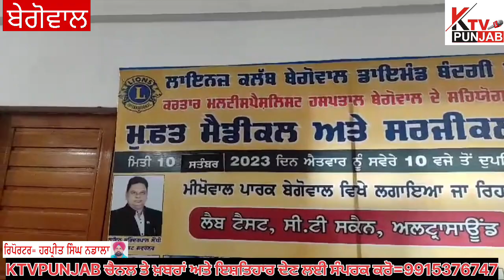ਲਾਇਨਜ਼ ਕਲੱਬ ਡਾਇਮੰਡ ਬੰਦਗੀ ਬੇਗੋਵਾਲ ਵੱਲੋਂ ਫਰੀ ਮੈਡੀਕਲ ਜਾਚ ਕੈਪ ਲਗਾਇਆ ਗਿਆ। ਰਿਪੋਰਟ ਹਰਪ੍ਰੀਤ ਸਿੰਘ ਨਡਾਲਾ।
Kapurthala#cmbhagwantmaan#ktvpunjab#begowal#nadala#bhulath#kapurthlanews#